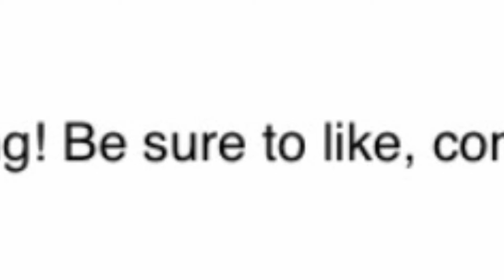3 Step Program: Push-Up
This video is G-rated. If you cannot handle the content, you are an alien or have a mental disorder.